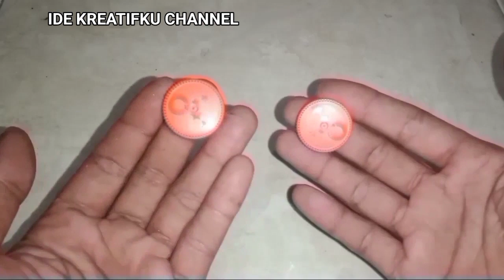Kenapa Baru Sekarang Ada Video Seperti Ini ‼️ Pengusir Burung Disawah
How to get Rid of Birds and Mice in the Field ‼️Pengusir Burung Pipit/TIKUS Pemakan Padi Disawah

Selamat Datang Sahabat 📌IDE Kreatifku channel, video kali ini saya akan membuat 👉 Pengusir Burung di Sawah

 Bahan :
      • baling kipas
      • dandang nasi
      • bilah bambu bambu
      • balok kayu
      • Ruci roda motor
      • bambu kecil/gala
      • tutup botol plastik
      • lem bakar
      • benang
      • paralon
      • paku
     • kawat
     • senar

☑️ Alat :
      • cutter
      • tang
      • obeng
      • alat lem bakar
      • gunting

Semoga video ini bermanfaat bagi kalian semua. Mohon dukung channel ini dengan cara menekan Tombol